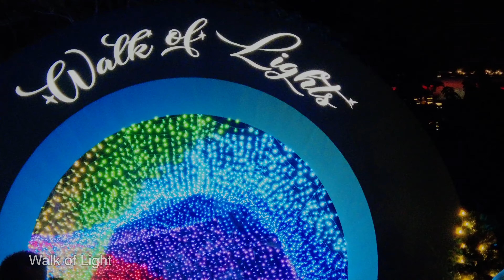Singapore - Christmas Wonderland 2022 - Gardens by the Bay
Christmas Wonderland is back! With new illuminations, lots of food and games, this event is as wonderful as ever. Watch this 5-minute video to experience the fun and excitement! This video is edited to music. Please wear headphones/ear buds to enjoy the video.

Do leave your comments as I love to read them and improve on future videos.

Nearest train station: Bayfront MRT (Circle & Downtown Lines) & Gardens by the Bay MRT (Thomson-East Coast Line)

Event dates: December 2, 2022 to January 1, 2023.
Tickets are not sold on location and must be purchased online.
Tickets are cheaper when purchased in advance.
Cost more when purchased on the day of visit.